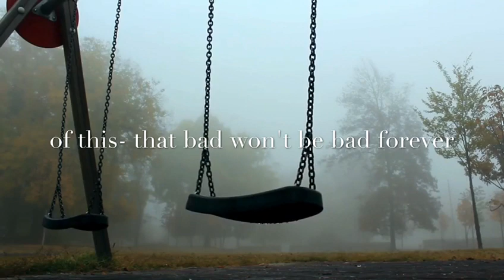A Cold Morning l Beautiful Morning l WhatsApp status l Creative Commons - Attribution l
Lets start our day with smile in our face and love in our heart
A cold morning to everyone ❤️

⚠️ You’re free to use this video in any of your YouTube videos, but you MUST include the following in your video description (Copy & Paste):